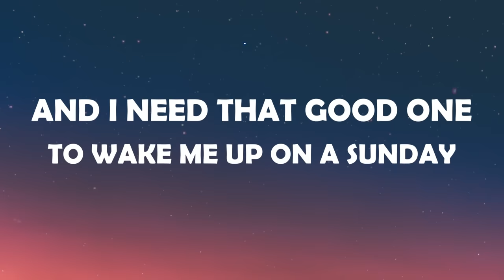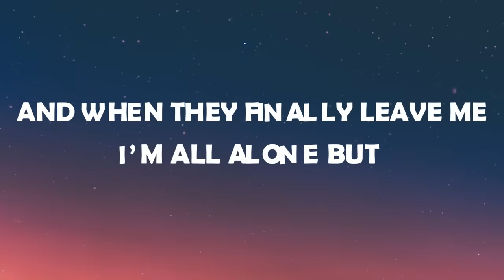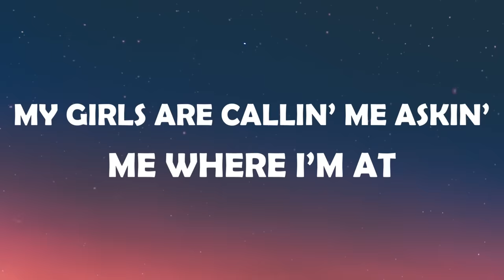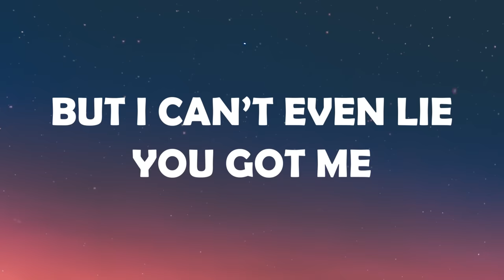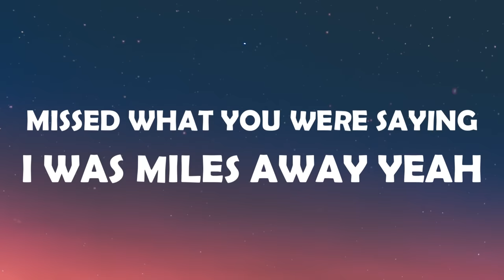Charli XCX - Boys (Lyrics / Lyric Video)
Charli XCX's new single 'Boys'

🔮 Royal Music is a Music Promotion channel that promotes a variety of genres including Electronic Dance Music/EDM, Future Bass and Pop Music. Founded in 2015, we strive to upload the best new releases on a daily basis whether it's via Lyric Videos or Visual Uploads.

🔉 CHARLI XCX - Boys Lyrics 🔉
I was busy thinkin' 'bout boys, boys, boys
Always busy dreamin' 'bout boys, boys, boys
Head is spinnin' thinkin' 'bout boys

I need that bad boy to do me right on a Friday
And I need that good one to wake me up on a Sunday
That one from work can come over on Monday night
I want 'em all, I want 'em all
And when they finally leave me, I'm all alone but
I'm lookin' down and my girls are blowin' my phone up
Them twenty questions, they askin' me where I'm at
Didn't hit 'em back

I'm sorry that I missed your party
I wish I had a better excuse like
I had to trash the hotel lobby

But I was busy thinkin' 'bout boys, boys, boys

In every city I've got one with different ringtones
Flyin' from L.A. all the way to Puerto Rico
My girls are callin' me askin' me where I'm at

I wish I had a better excuse
But I can't even lie you got me

Don't be mad, don't be mad at me (no...)
Darling, I can't stop it even if I wanted
Don't be mad, don't be mad at me (no, no, no, no)
Missed what you were sayin', I was miles away, yeah